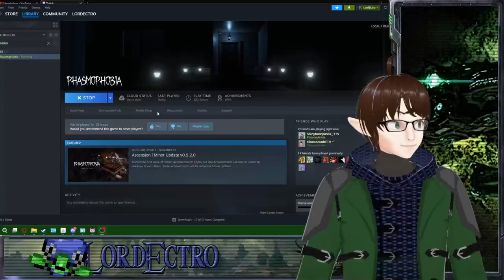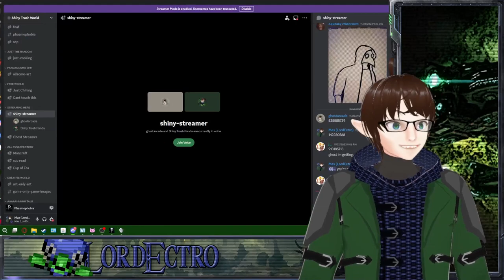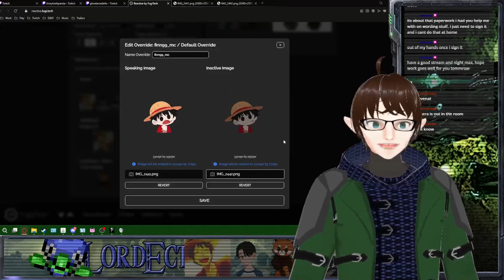A Smattering of Screaming Spirits in Phasmophobia w/Friends! – VTuber – LordEctro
Look at the little Snowman! He’s just a little guy! Phasmophobia w/ Panda and Ghost !